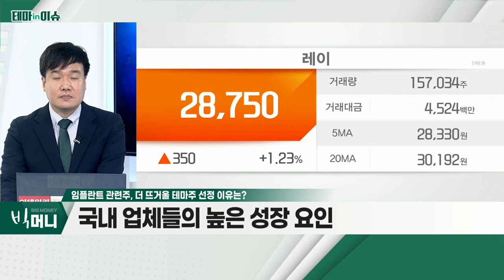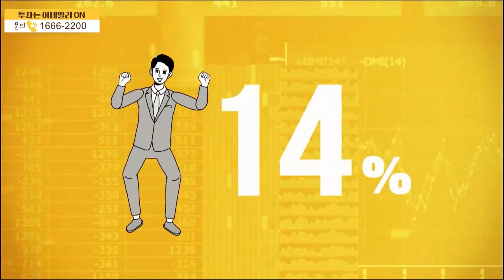레이(228670)... 임플란트 관련주_테마IN이슈 (20211229)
임플란트 관련주
- 분기별 실적 증가 지속 중
- 국내 업체들의 높은 성장 요인
- 실적 흐름을 바탕으로 주목 필요

레이(228670)
- 디지털 의료기기 전문업체
- 내년 실적에 대한 기대감
- 최근 조정으로 인한 낮은 가격 부담